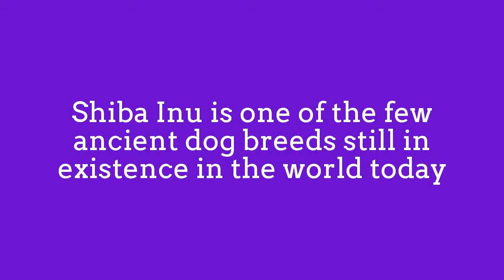Smart Shiba Inu Dancing! Cute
The Shiba Inu is the smallest of the 6 original
and distinct spitz breeds of dog from Japan.
A small, agile dog that copes very well with mountainous terrain,
the Shiba Inu was originally bred for hunting.
It looks similar to and is often mistaken for other Japanese dog
breeds like the Akita Inu or Hokkaido, but the Shiba Inu is a different breed with a distinct blood line, temperament and
smaller size than other Japanese dog breeds.
It is one of the few ancient dog breeds still in existence
in the world today.